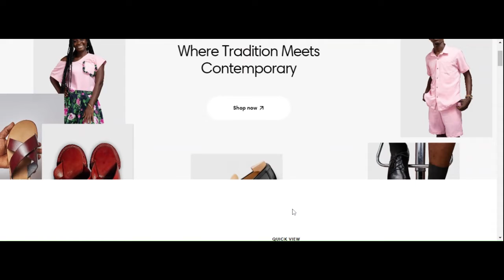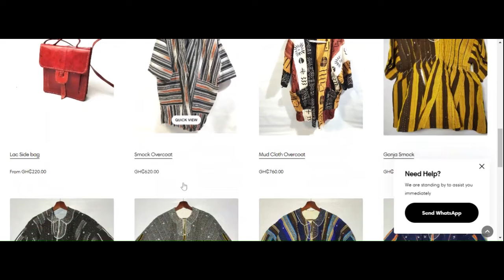In Her Shoes: Conversation with the Shoemaker Girl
TIE conversations with Ida Padikuor Na-Tei

Changing the narrative!